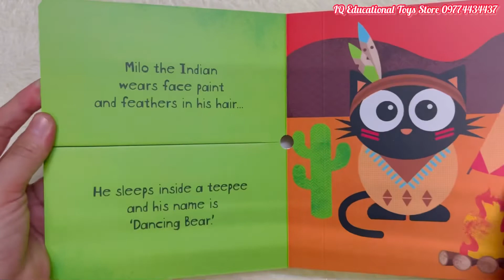Milo’s Mix & Match board book by IQ ets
* 💯 % new and limited stock
* For ages 1-5
* Board book
* Pages ;  14 pages
* Language ; English
* Size ; approx ‎6.9 x 0.6 x 6 inches

-Flip the flaps with Milo the cat in this great mix and match book.
-Milo s Mix & Match helps children explore dressing up and costume as they create quirky and funny combinations!
-With 12 pages of colourful illustrations, matching pairs are rewarded with a correct description of each character making problem solving fun!